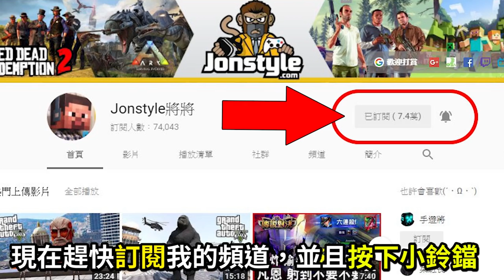【將將】GTA5 奇異博士大顯神威!! 驚見洛聖都翻轉空間次元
2. 將訂閱旁邊 "鈴鐺" 打開!
3. 打勾"我想收到這個頻道的所有通知" 儲存!
4. 請幫忙分享影片與推廣，謝謝大家!